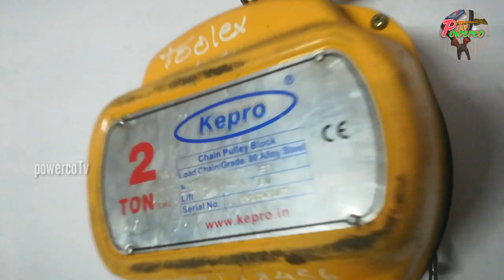How to use chainblock || ചെയിൻ ബ്ലോക്ക്‌ എങ്ങനെ ഉപയോഗിക്കാം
ചെയിൻ ബ്ലോക്ക് ഉള്ള ചെറിയൊരു അവലോകനമാണ് ഈ വീഡിയോ